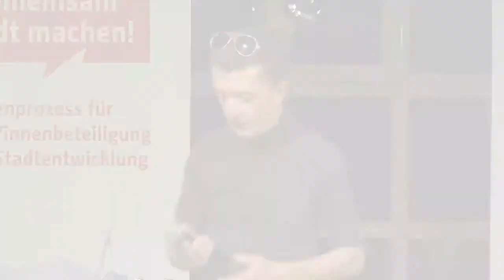Leitlinien Bürgerbeteiligung - Dritte Werkstatt: Iver Ohm – Stadtmacher innen, Hidden Institute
Dritte Werkstatt zu den Leitlinien der Bürgerbeteiligung an der Stadtentwicklung am 25. Februar 2019: Diskussionsbeitrag von Iver Ohm – Stadtmacher innen, Hidden Institute